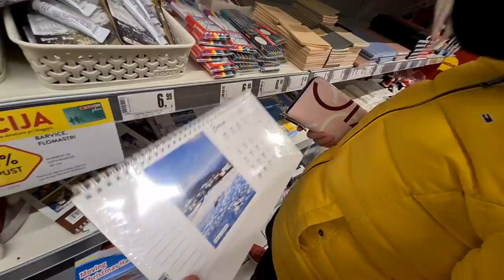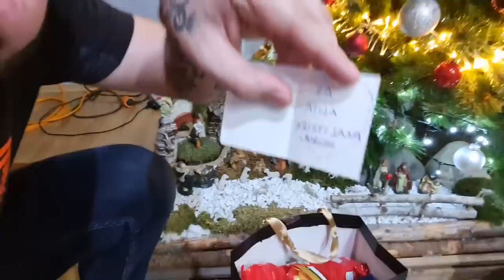Na Božični Dan Ostal Brez SLUŽBE....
Vesele božične praznike!

kiki.family